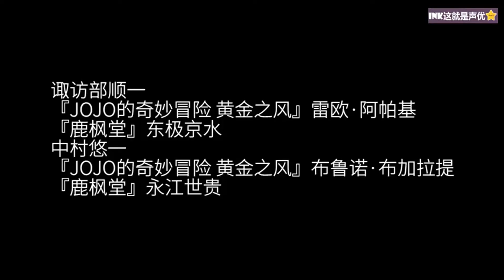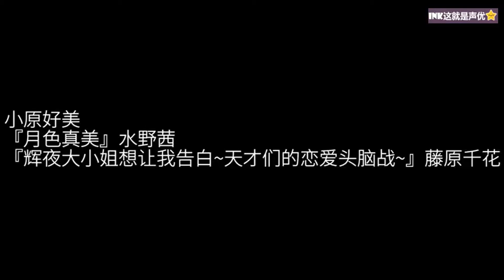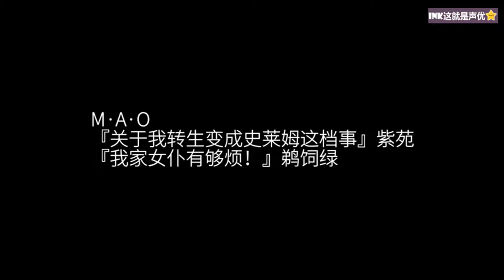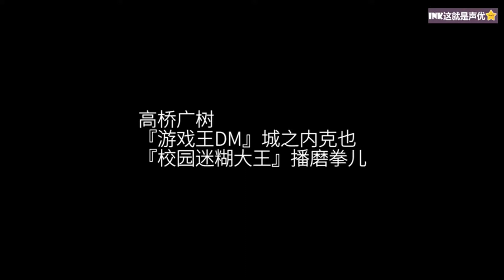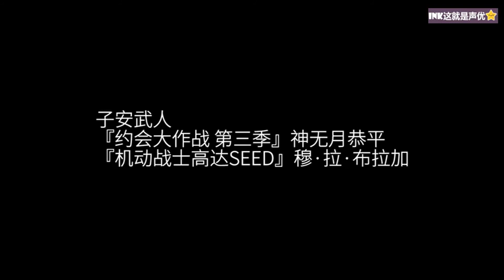第10話 相同聲優在不同的動畫裏臺詞互換是什麼效果